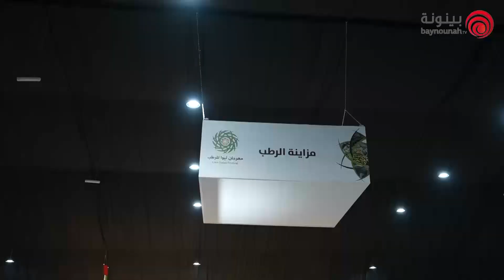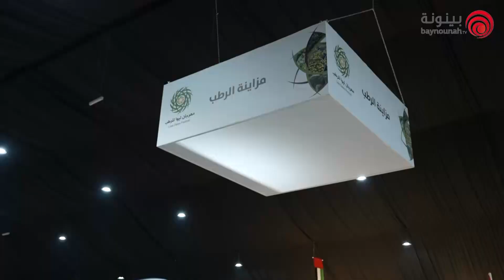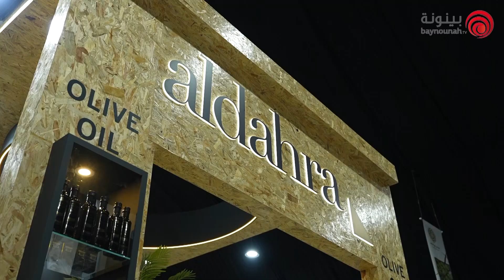فعاليات اليوم السابع من مهرجان ليوا للرطب الدورة الـ 19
فعاليات ومسابقات الدورة الـ 19 من مهرجان ليوا للرطب تستمر حتى 30 يوليو 2023